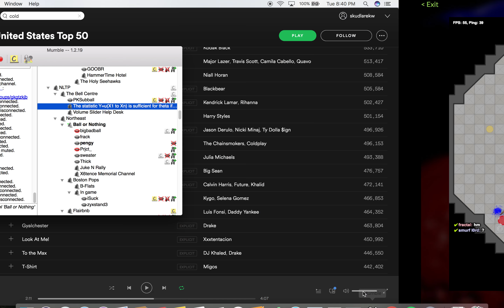Ball or Nothing vs. Flairbnb - G1H1